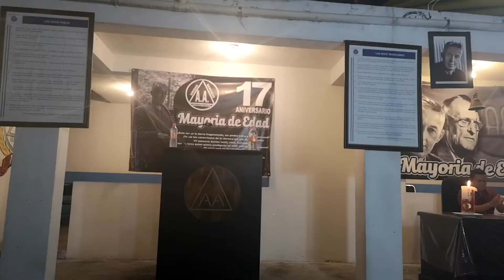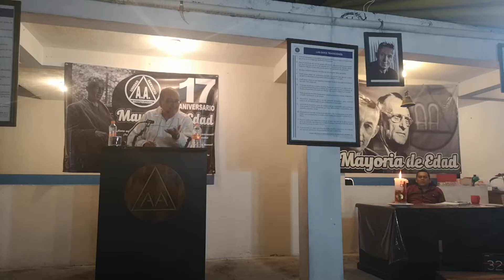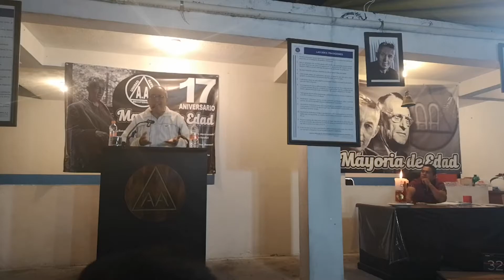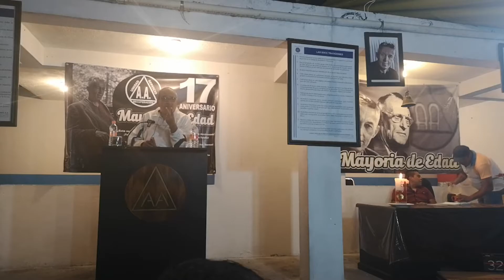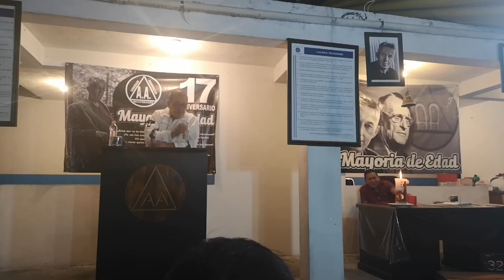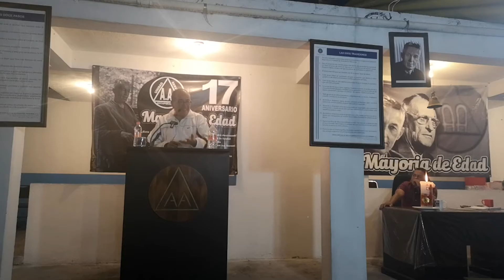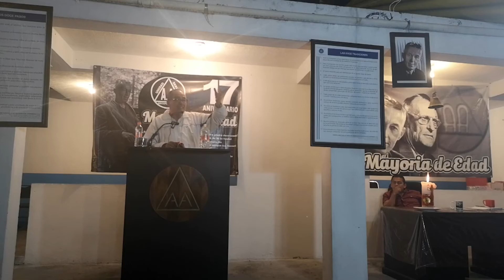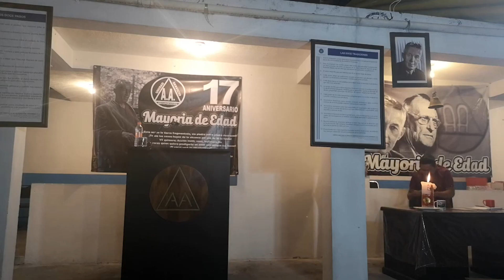DON RAYMUNDO SOUZA // GRUPO MAYORIA DE EDAD